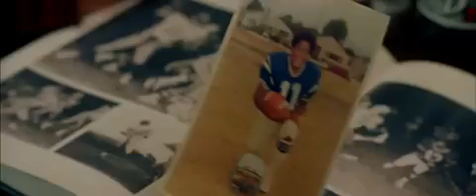The Longshots filmelőzetes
-on tudj meg többet a játékról.